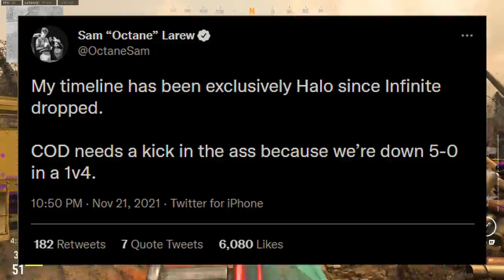Call of Duty Vanguard: Preseason Review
With Vanguards preseason coming to an end I have finally collected my thoughts on the game and what I think of it from the beta to now. In this video I go over zombies and multiplayer and what I think about the game!